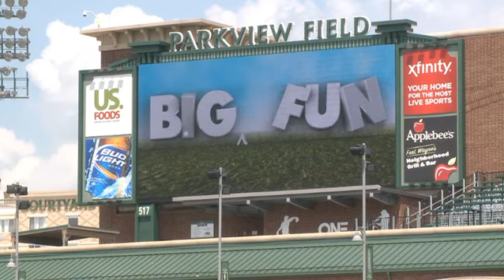Josh VanMeter settling in to pro baseball with TinCaps.